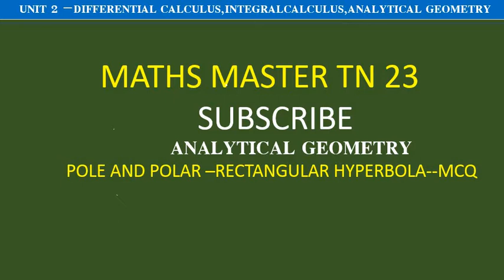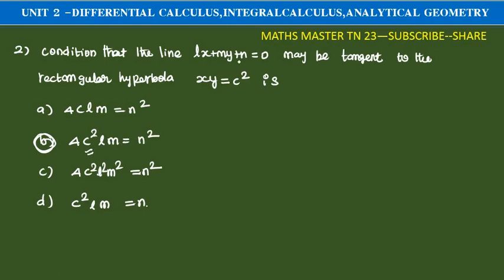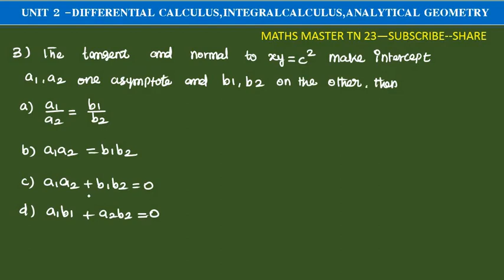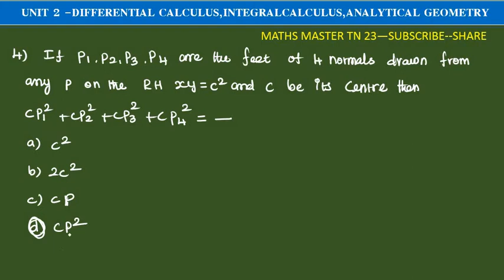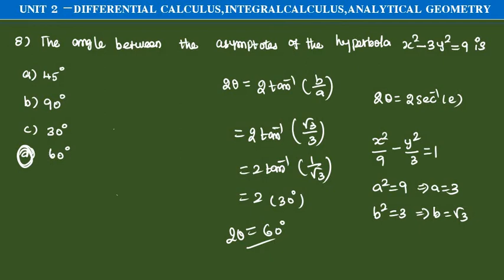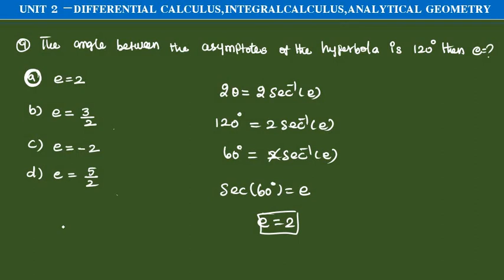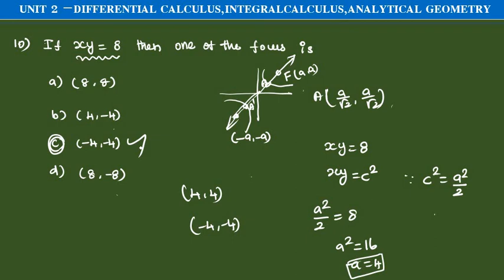pole and polar Rectangular hyp unit2-calculus and Analytical Geometry-tet selection exam-ugtrb maths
pole and polar -Rectangular hyperbola objective ugtrbmaths calculus and Analytical Geometry#tntetpaper2maths tet selection exam.bsc maths